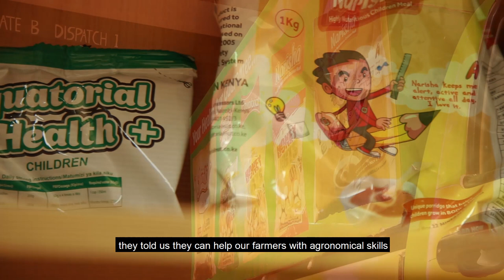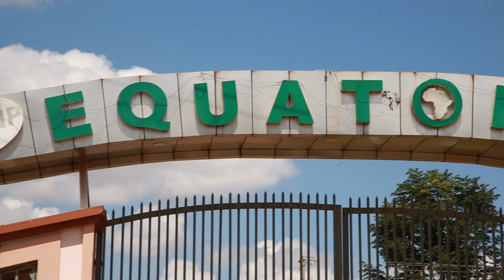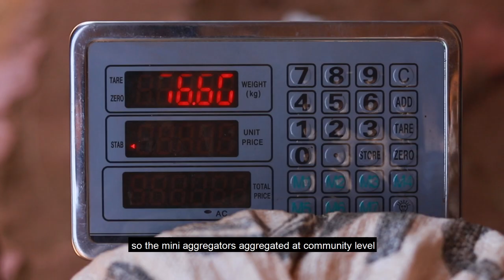Soybean production and value addition in Western Kenya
As part of our interventions in the soybean sector in Kenya, 2SCALE in partnership with Equatorial Nut Processors Ltd is enhancing the resilience of smallholder soybean farmers to increase production and enhance their livelihoods. This is led by 2SCALE partner- Anglican Development Services Western Kenya (ADS-WK).

Soybean value addition and access to affordable and nutritious soybean products to Base of the Pyramid consumers is a resultant ripple effect of increased production by these farmers.